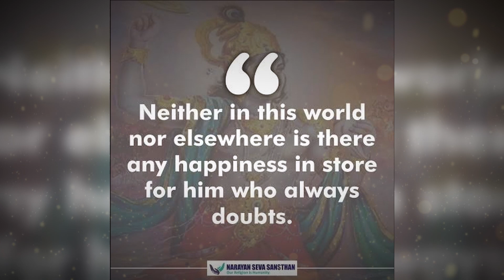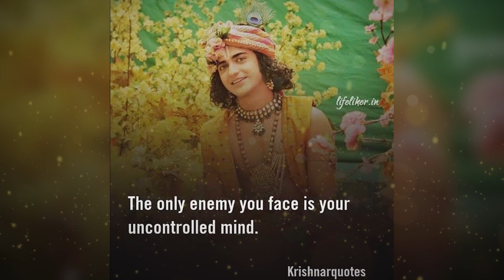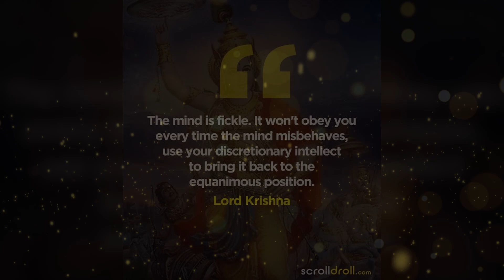Mahabharat Sad Title Song | Yeh Kaisi Duvidha Hai | Good Vibe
Feel the rhythm, and realize the quotes of Krishna. ☺

About: This is the channel that is about One's spiritual experience and great marvelous stories. ✨